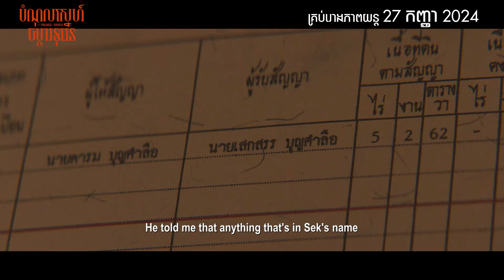រឿង បំណុលស្នេហ៍ចម្ការទុរេន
រឿង បំណុលស្នេហ៍ចម្ការទុរេន ​​នឹងចាក់បញ្ចាំងនៅក្នុង​រោងភាពយន្ត ប្រ៉ាមស៊ីនេផ្លិច ចាប់ពីថ្ងៃទី 27-កញ្ញា-2024